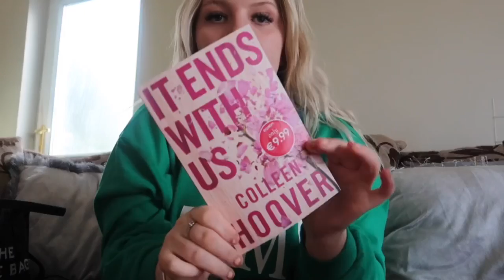Come with me to buy my dream bag !! 🤧🥰👜| Hollie Kenny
Hi everyone 🤍
How are we all doing ??
I hope you all enjoy this video, like I said this video is not to brag at all !! I love watching these video and the fact I got to make my own one makes me so so happy 🤍 like I said this bag will get so much use I absolutely love it.

Love u all lots
Hollie xxx